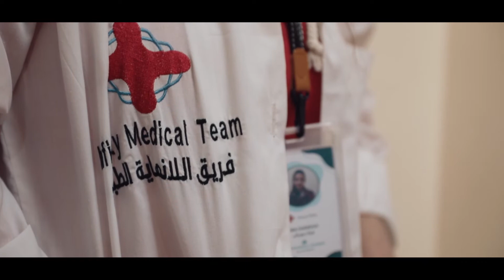World Health Day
لأننا نؤمن بأن الذات البشرية هي أغنى كنوز الأرض، تُحيي الغرفة الفتية الدولية - دمشق يوم الصحة العالمي الذي يجرى الاحتفال به في 7 نيسان من كل عام، تحت شعار منظمة الصحة العالمية لهذا العام "إقامة عالم يتمتع بقدر أكبر من العدالة والصحة "